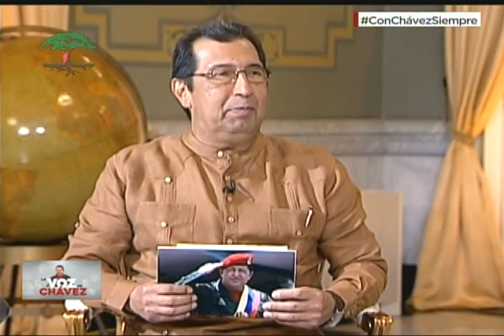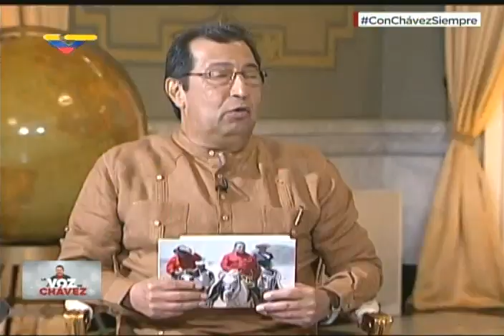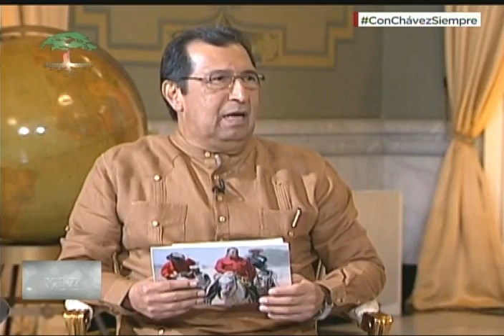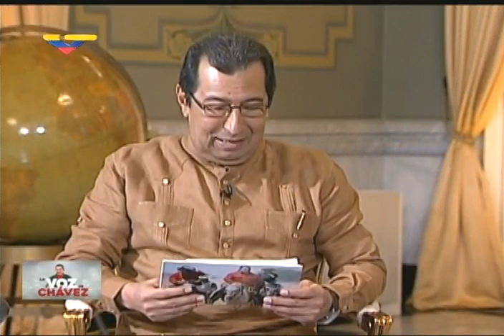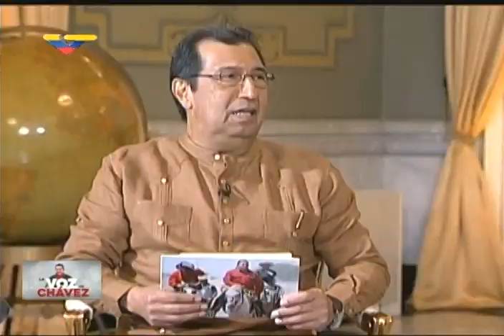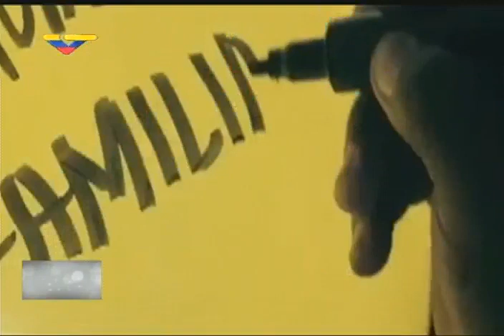Adán Chávez entrevista a Nicolás Maduro el 5 marzo 2018 en "La Voz de Chávez"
El vicepresidente de asuntos internacionales del PSUV, Adán Chávez, entrevista este 5 de marzo de 2018 al presidente venezolano Nicolás Maduro en su programa La Voz de Chávez.